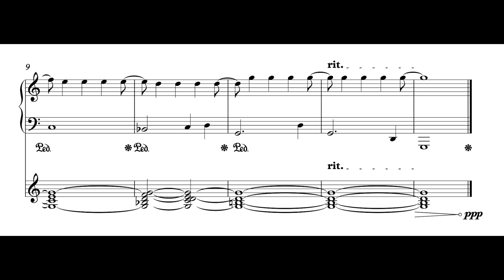"steady" - early 2020 sketches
A short sketch from early 2020, titled "steady"